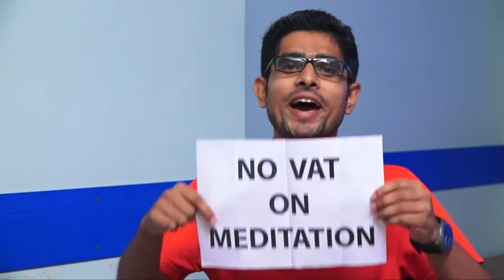NO VAT on Meditation VK 969 : Riyath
Riyath   talks about NO VAT on Meditation.

এসিডিটি ও সাইনাসের সমস্যা  থেকে মুক্ত হতে পেরেছে রিয়াদ এই মেডিটেশন চর্চার মাধ্যমে।  তিনি মেডিটেশনের ওপর থেকে আরোপিত ভ্যাট স্থায়ীভাবে প্রত্যাহারের বিনীত অনুরোধ করেন।